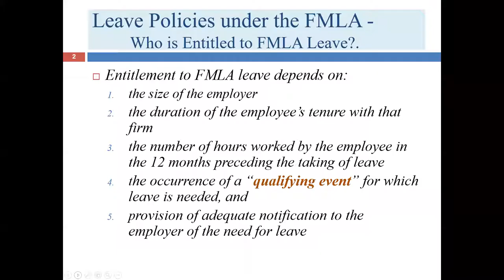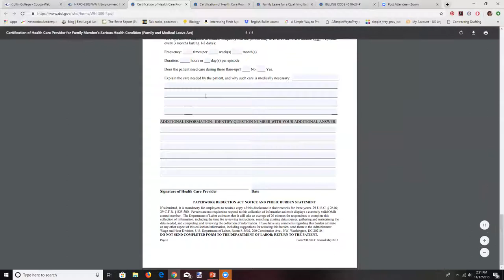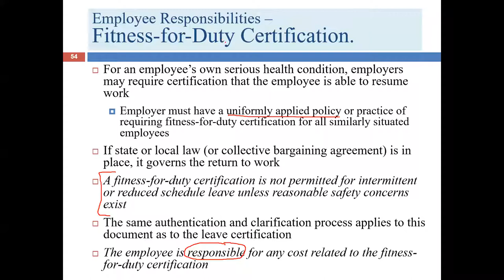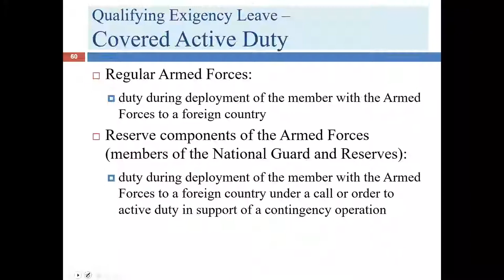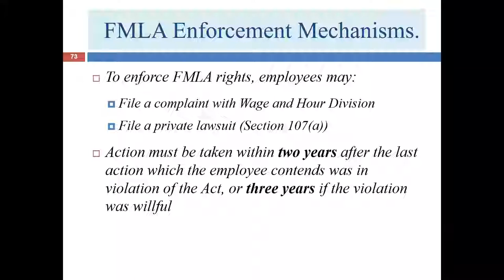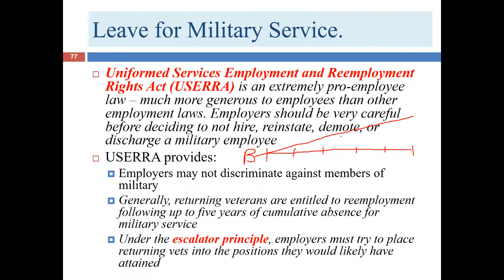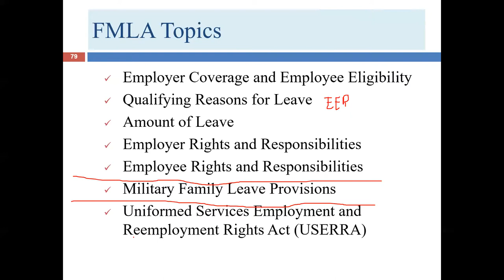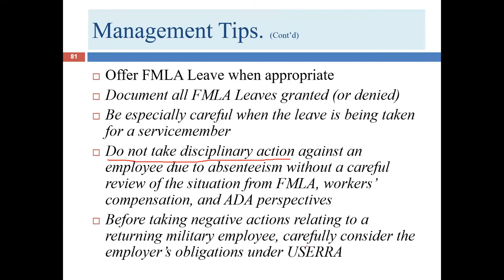Third Lecture for Module 16A: FMLA (HRPO 2303)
Third Lecture for Module 16A: FMLA (HRPO 2303). This lecture covers the employee responsibilities under the FMLA, how the employee must provide his or her case, how military FMLA works, and the Uniformed Services Employment and Reemployment Rights Act (USERRA).